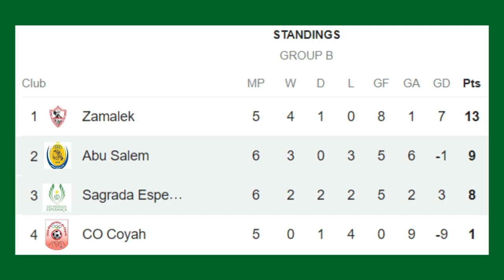Sagrada Esperanca vs Abu Salem 3 - 0 Highlights CAF Confederations Cup 2024